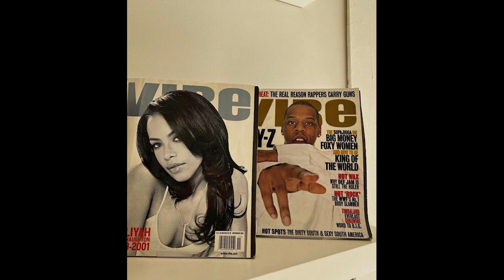[FREE] Cash Cobain X Lil Yachty X Concrete Boys TYPEBEAT-"Cry"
Must purchase a lease to release on platforms (Spotify, Apple Music etc.)
Must credit (prod.Strech150)

darkpierrebourne youngnudy cochisetypebeat cochisetypebeat2023 yeat yeattypebeat yeattypebeat2023 plug plugtypebeat skepta type beat chill, new lil yachty type beat, nemzzz melodic type beat, lil yachty tyler the creator type beat, lil yachty melodic type beat, drake type beat sample type beat hard type beat, drake type beattype beat21 savage type beat, skepta melodic type beat, lil yachty type beat reenie, skepta grime type beat, 21 savage type beat, kanye west hip hop type beat,drake type instrumental beats, dark lil yachty